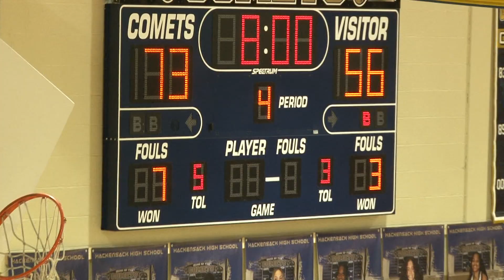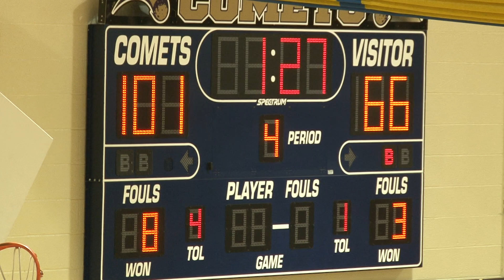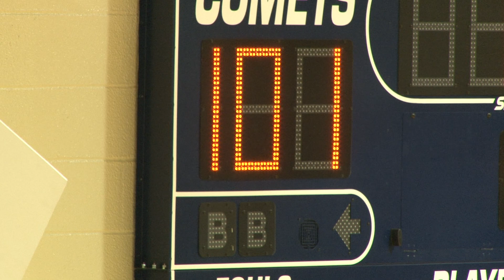Bergen County Jamboree QF Game 2 Bergen Catholic vs Dwight-Englewood